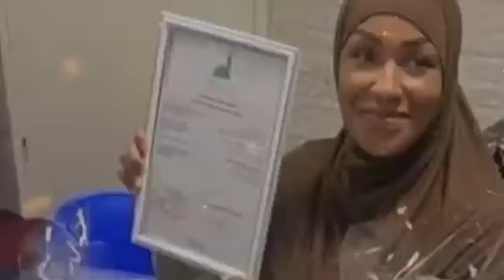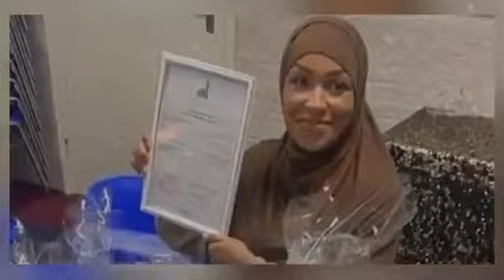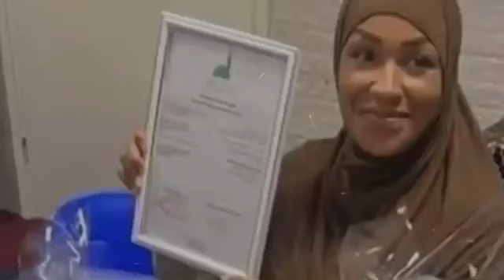BELANDA SEKETIKA TERGEMPARKAN!! WANITA TERBAIK INI NYATAKAN MASUK ISLAM